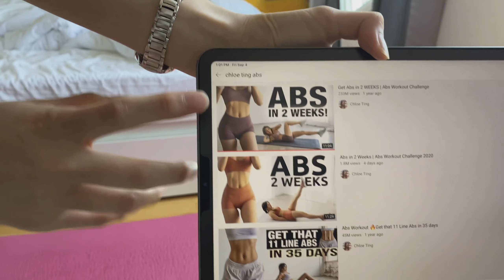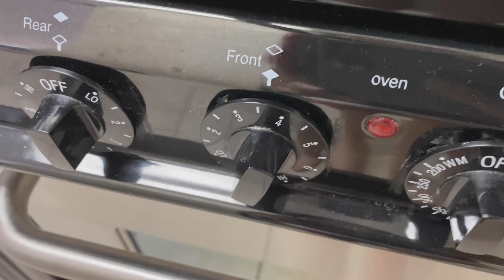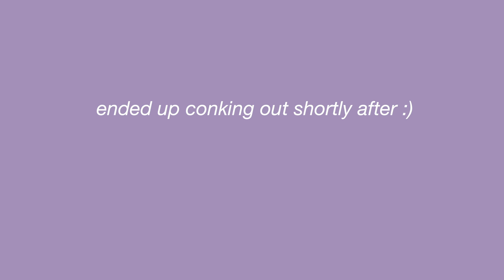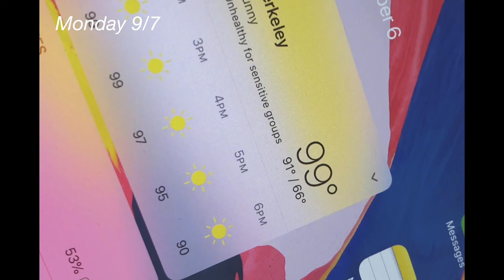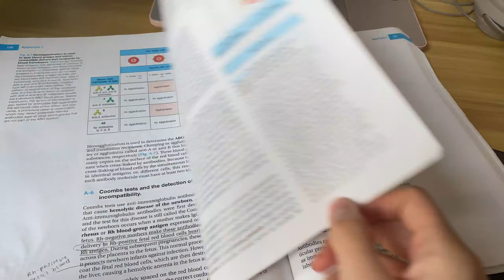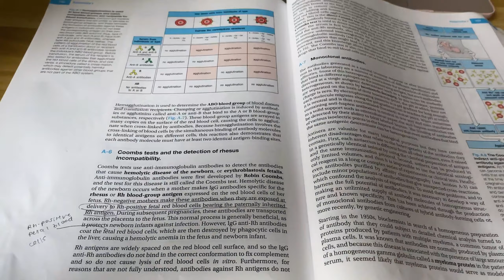college vlog: a productive weekend *feat. online classes*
hi, guys! I thought I would show you what a typical weekend of my life as a senior in college looks like - in quarantine. My school decided to conduct all classes online, which is why I'm basically doing all of my classwork at home. They're also asynchronous, which means I can watch lectures any time I want, and it has led to much more procrastination 😬 Sigh. I know it's for the best, but it's getting super boring being cooped up in my apartment all the time. But it eez what it eez 😔 Btw the outside clips were filmed before the air quality in my city got very unhealthy/hazardous :( also the running clip was filmed in an area with no people which is why I am not wearing a mask there.